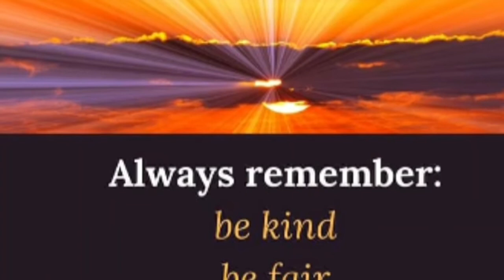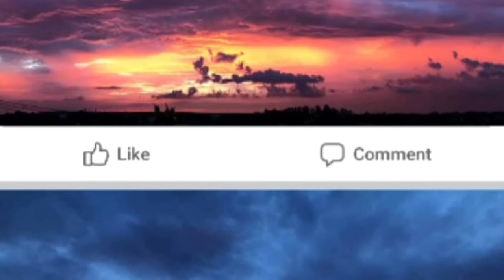The Beautifu Mayon Volcano and the wonders of nature God Give to us.....Ctto to the owners of the pi